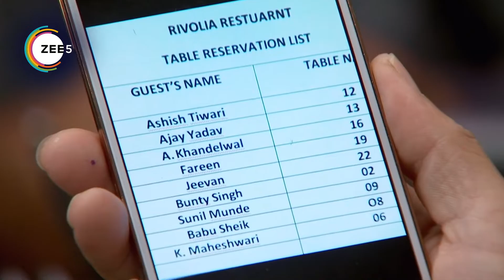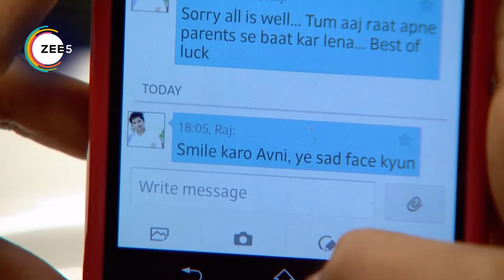Aur Pyaar Ho Gaya - Quick Recap - 0130_0131_0132 - Avani Purohit, Raj Purohit - Zee TV